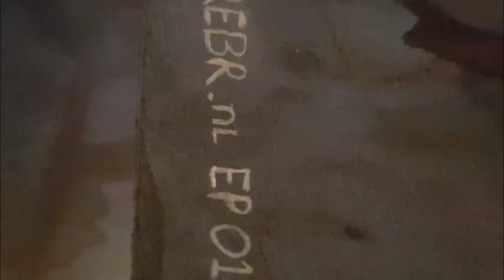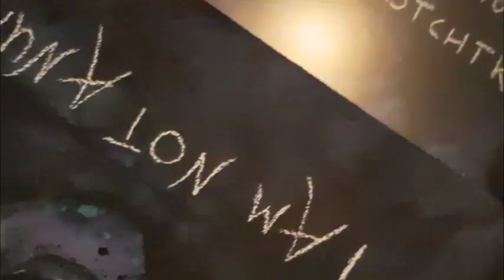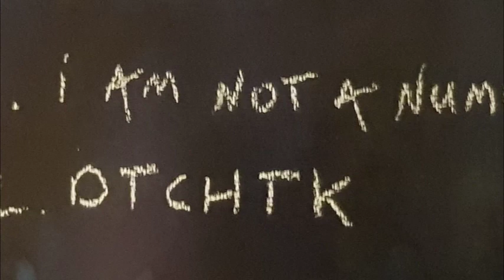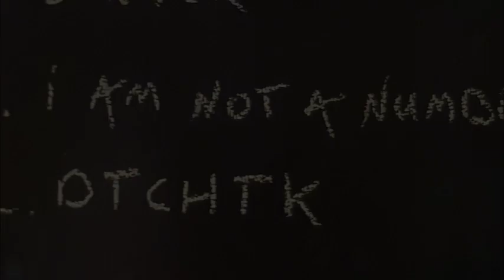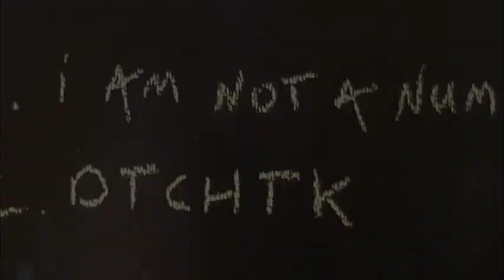REBR.nl EP 01 - Teknoizer : I Am Not A Number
A1 Teknoizer - Afslag 23 (Stampersgat)
A2 Teknoizer - Sinner
B1 Teknoizer - I am not a number
B2 Teknoizer - DTCHTK